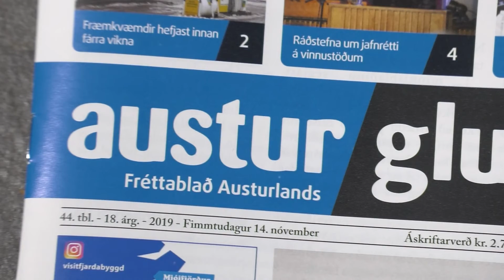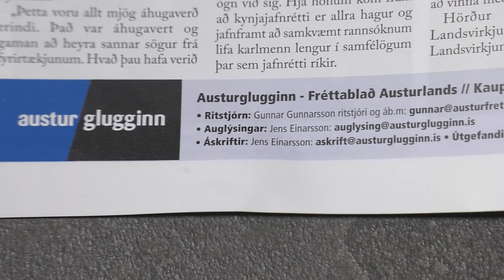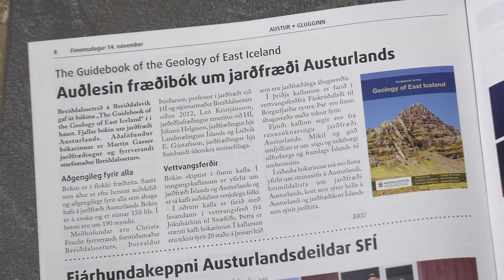Leikari og blaðamaður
28/11/19
Við hittum nýjasta blaðamanninn á Austurlandi á Hótel Hildibrand í Neskaupstað.